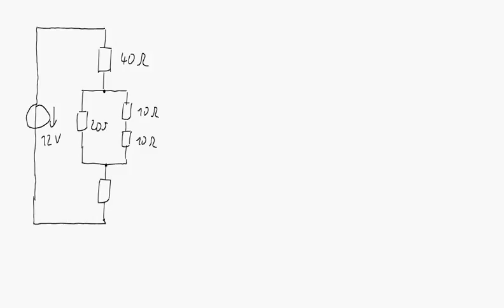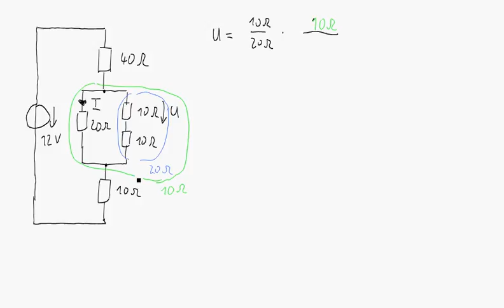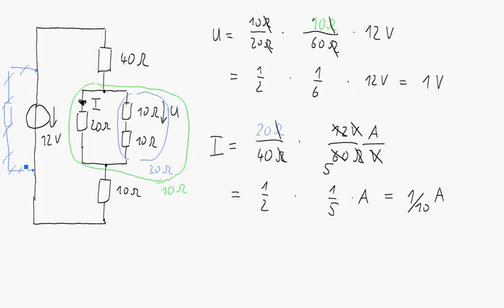Lösungsidee und typische Fehler für Aufgabe 4 der GET-LK vom 01.12.2016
In diesem Video wird der grobe Lösungsweg von Aufgabe 4 (Spannung- und Stromteilerregel) der Leistungskontrolle "Grundlagen der Elektrotechnik" vom 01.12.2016 vorgestellt. Dabei wird auch auf typische Fehler eingegangen.